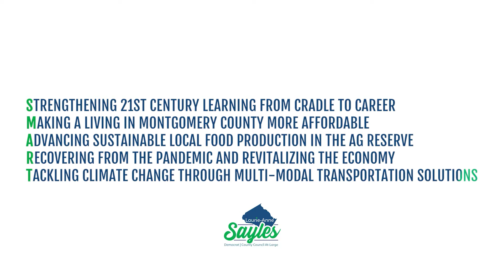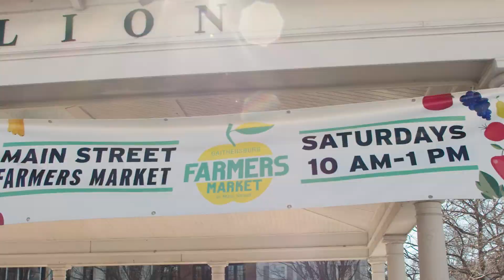Why I'm Running for Montgomery County Council At-Large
Hi, my name is Laurie-Anne Sayles. I'm a Gaithersburg City Councilmember, mother of a Montgomery County Public Schools (MCPS) graduate, and an effective organizer. I am running a grassroots County Council campaign to bring S.M.A.R.T. government to Montgomery County! to join us and learn more about our S.M.A.R.T. agenda!